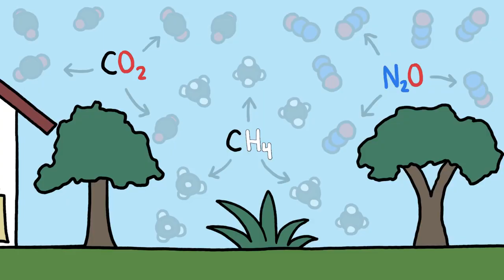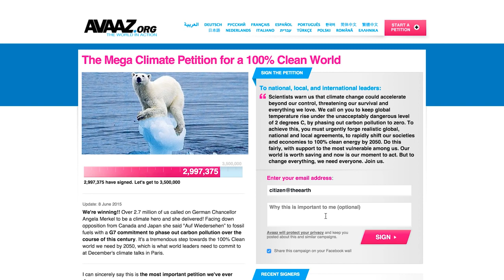Climate Change The View From MinuteEarth